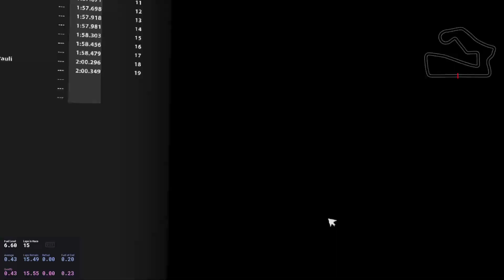F3 @ Road America What A Race :)